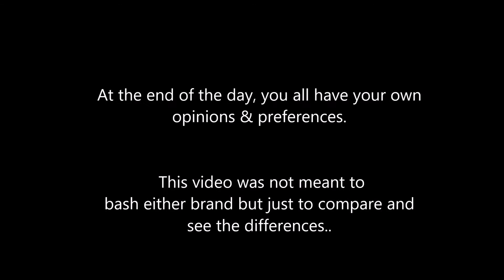Starbucks VS Rituals - American or Local Coffee?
Which coffee do you prefer??
Try both and see!